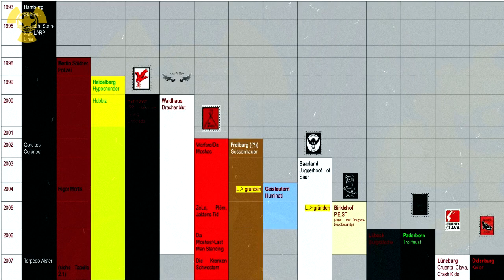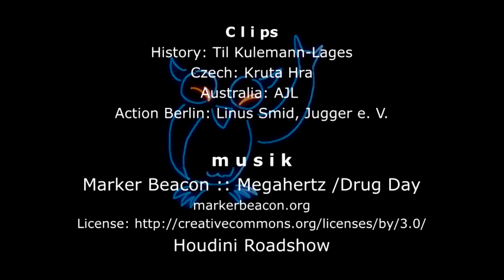30 Years: The History of Jugger Sport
The History of the sports of Jugger, to celebrate it's upcoming 30 years anniversary.  Plus about post-apocalyptic and Australian Jugger Styles.
A reupload from Uhus Jugger Tutorials IV a+b.
Sorry for the picture being a bit out of focus re. overexposed.

Clips:
Linus Smid, Jugger e. V.

Contents:
00:00 Intro
00:18 History of Jugger
08:03 Jugger Styles